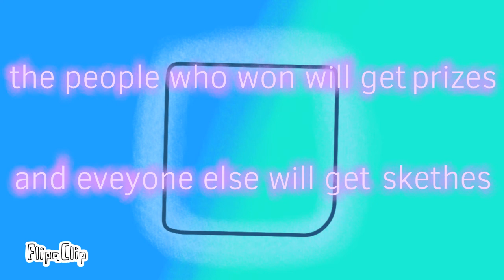Fanart contest results!